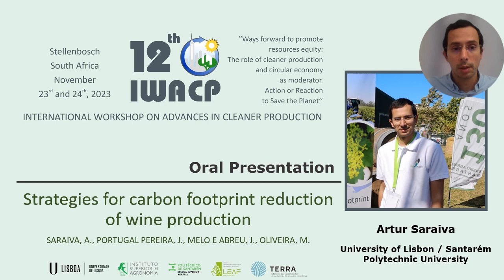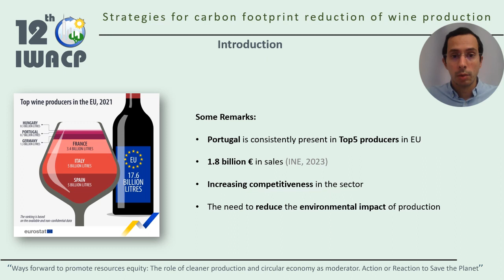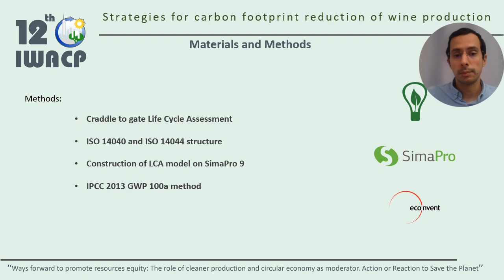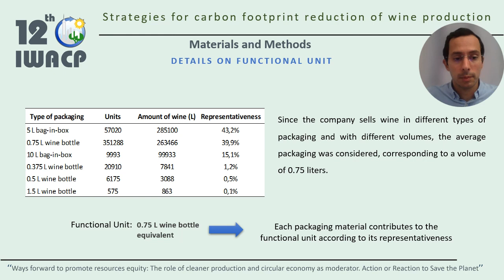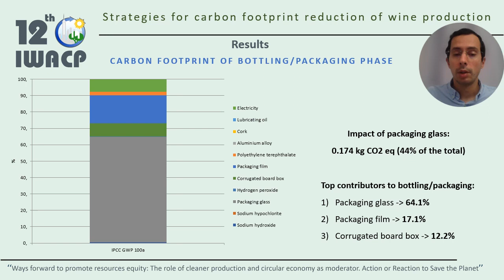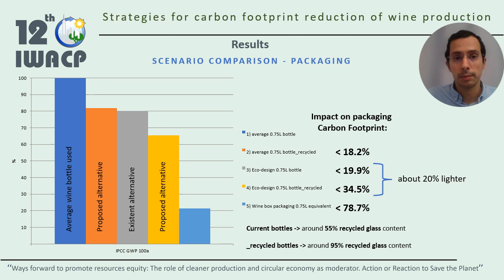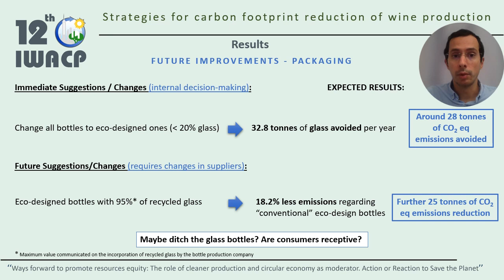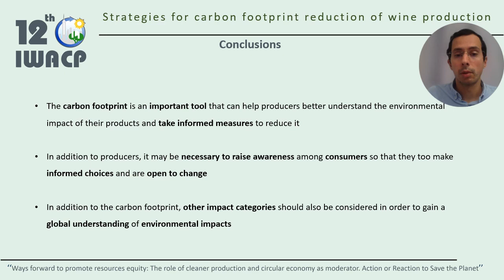Artur Saraiva - Oral Presentation - 12th IWACP - Strategies for carbon footprint reduction of wine..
Artur Saraiva presents his research, entitled 'Strategies for carbon footprint reduction of wine production', for the 12th International Workshop on Advances in Cleaner Production. The event was hosted in Stellenbosch, South Africa, November 23rd and 24th, 2023.